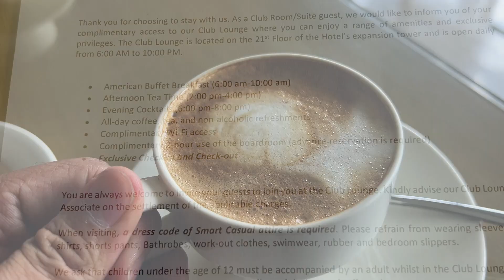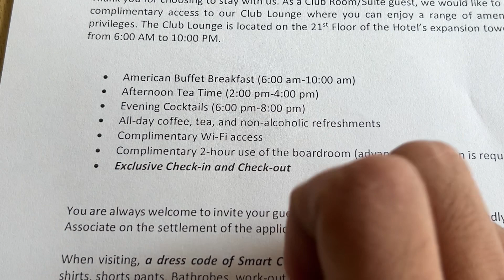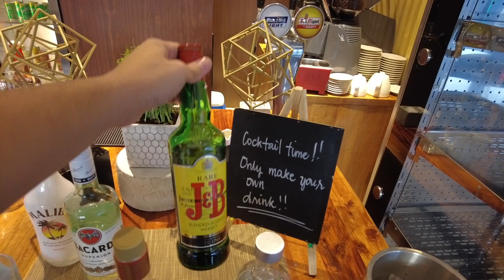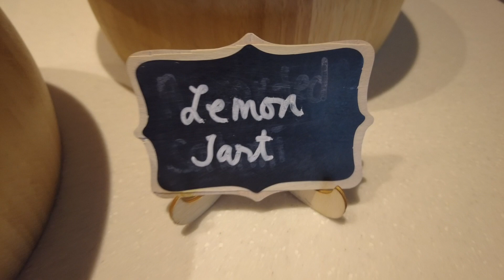Seda Hotel BGC Staycation (Part 2) - Whole Day of Eating at the Club Lounge | Full Menu and Review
OTHER STAYCATION VLOGS

Unlimited Cocktails and Food Trip! Fairmont Hotel Executive Lounge Day 2 Food Review | Vlog Ni Jorem

Evening Cocktails and Canapes Full Menu at Fairmont Hotel Executive Lounge Day 2 | Vlog Ni Jorem